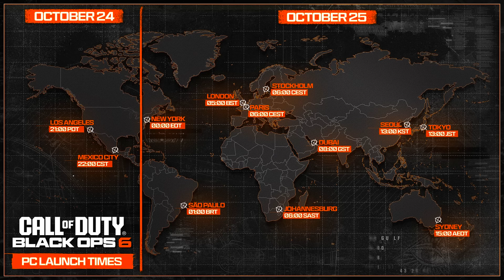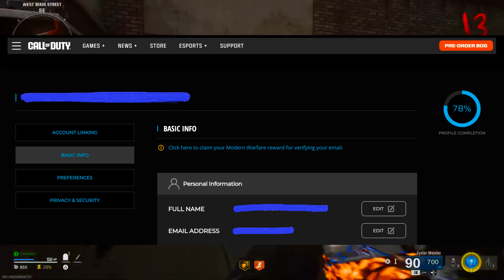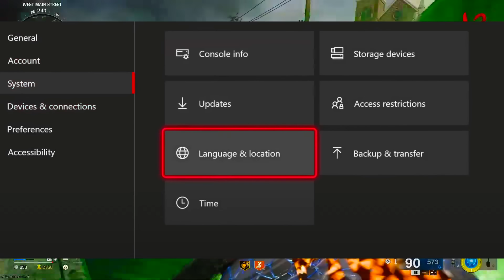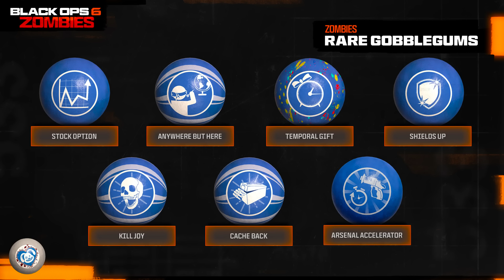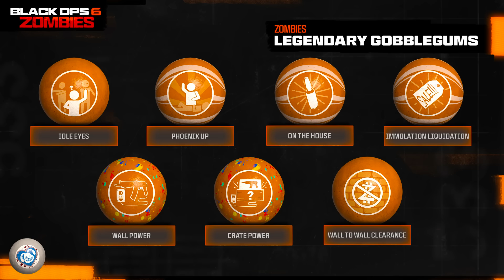Como Jugar Black Ops 6 Antes del Lanzamiento, Chicles Finales y Prestigios Zombers | Noticias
Banduki les dejo una actualizacion grande con info confirmada por treyarch sobre los chicles, prestigios, easter egg, mejoras y más. Ademas de el truco de nueva zelanda que pueden hacer para jugar antes que los demas BO6.

Como Jugar Black Ops 6 Antes del Lanzamiento, Chicles y Prestigios Zombers | Noticias Zombies
0:00 Intro
1:59 Truco de nueva zelanda
4:37 Xbox
5:45 PS5
7:31 PC (steam y battlenet)
8:13 Nuevo HUD
8:02 Prestigios
9:46 Terminus Island
10:57 Liberty Falls
12:10 Todos los Chicles
14:57 Modificadores y Mejores de campo